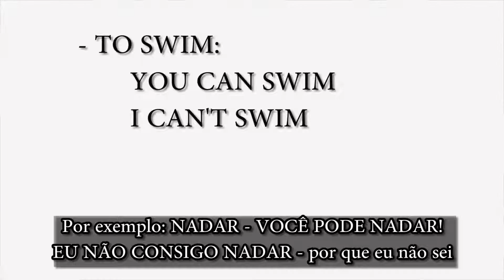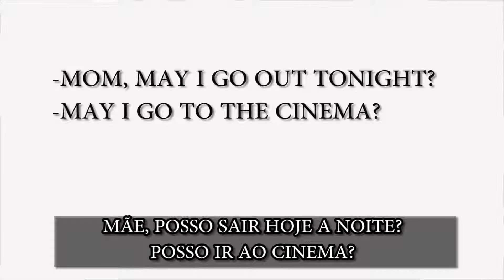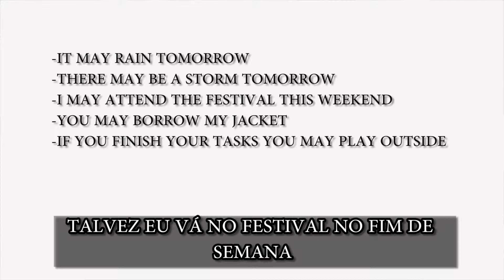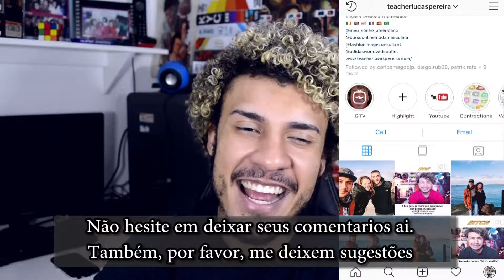Aula de inglês #28 - MAY, CAN (Como aprender inglês sozinho)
Did you know that you can use CAN instead of MAY, but you can't use MAY to replace CAN? And also, do you use MAY when you're speaking english, or only CAN for everything? Is that right? Check it out these answers and many mores in this video.

Pratique INGLÊS com nativos usando o app Cambly. Vai aqui 15 minutos gratuitos pra você praticar